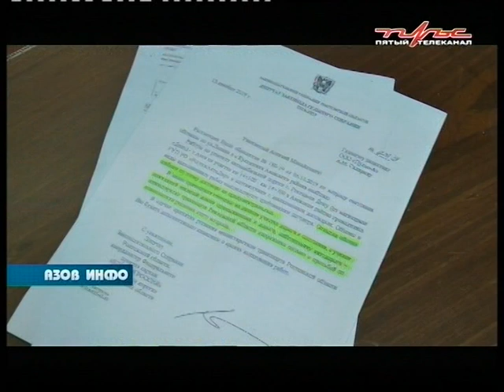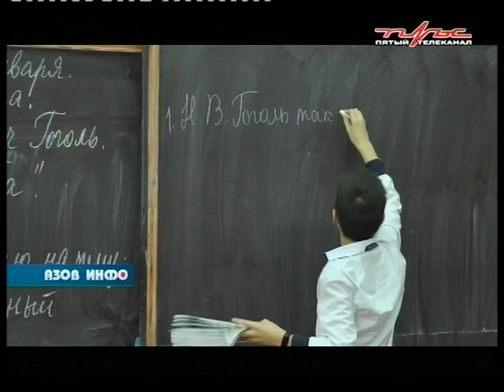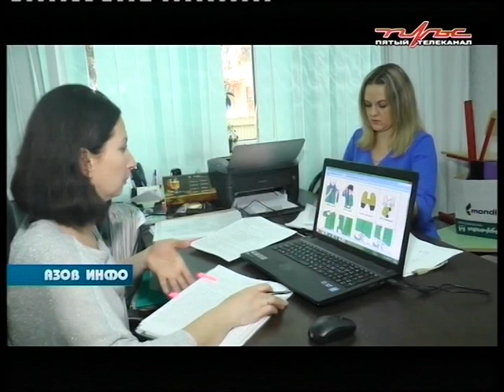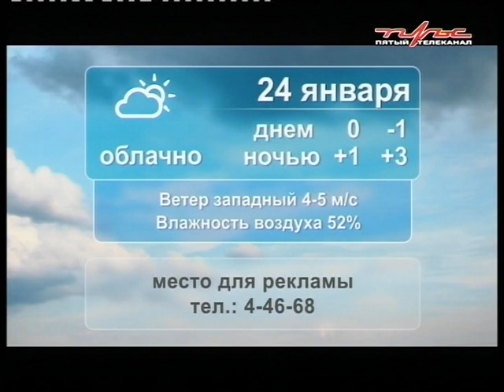23 01 20 Азов Инфо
В ПРОГРАММЕ:
На территории  города   Азова   заболевания  гриппом  и коронавирусной инфекцией  не зарегистрированы

Азовчанину  Евгению Казакевичу  осталось собрать  200 тысяч  рублей для приобретения  дыхательного аппарата

23 января - День почерка.  При наличии огромного количества гаджетов,  в современном мире ручная письменность остаётся актуальной